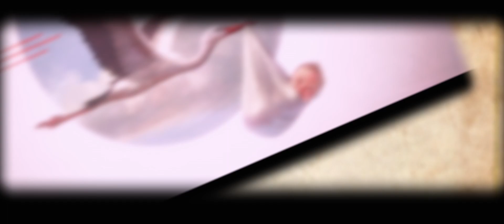Storks - Official Trailer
Official teaser trailer for Storks – in cinemas this 2016 – directed by Nicholas Stoller and Doug Sweetland, and starring Andy Samberg, Kelsey Grammer, Keegan-Michael Key and Jordan Peele.

Animated Adventure. Storks deliver babies…or at least they used to. Now they deliver packages for global internet giant Cornerstore.com. Junior, the company’s top delivery stork, is about to be promoted when he accidentally activates the Baby Making Machine, producing an adorable and wholly unauthorized baby girl. Desperate to deliver this bundle of trouble before the boss gets wise, Junior and his friend Tulip, the only human on Stork Mountain, race to make their first-ever baby drop – in a wild and revealing journey that could make more than one family whole and restore the storks’ true mission in the world.

Directors: Nicholas Stoller, Doug Sweetland
Writer: Nicholas Stoller
Producers: Nicholas Stoller, Brad Lewis
Executive Producers: Phil Lord, Christopher Miller, Glenn Ficarra, John Requa, Jared Stern
Cast: Andy Samberg, Kelsey Grammer, Keegan-Michael Key, Jordan Peele